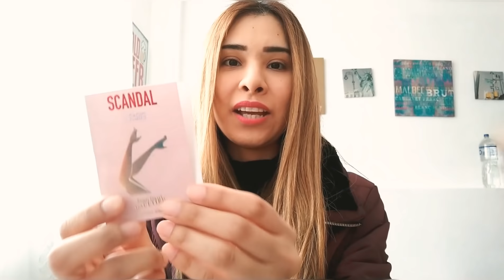perfumes SCANDAL A PARIS💃👠 - JEAN PAUL GAULTIER (Impresiones)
Preciosos!! Hoy les presento mis Primeras Impresiones de:

SCANDAL A PARIS - JEAN PAUL GAULTIER